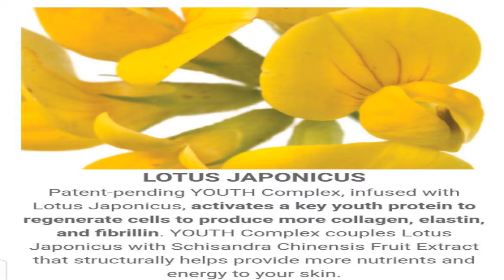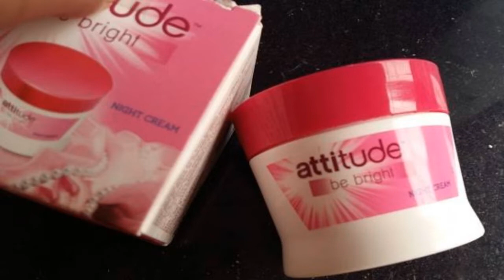Amway Attitude Be Bright Face wash Day cream, Night cream by Krm tips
buy link
Attitude bebright day cream
be Bright night cream

Hello Friends ,
Today i will tell you how to make your face oil free and free from pimples and tan . Click on bell icon for notification for more latest tips .